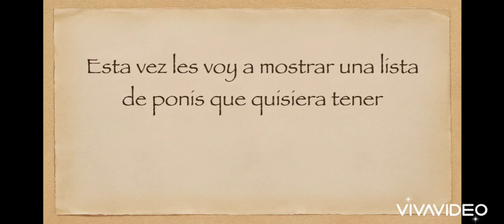Lista de ponis que quisiera tener